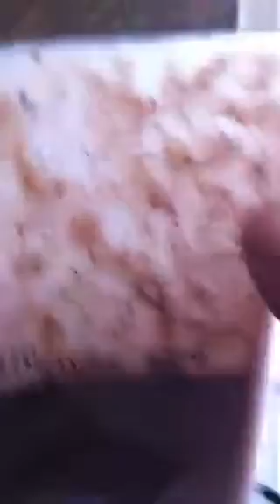Berries assisting Humans